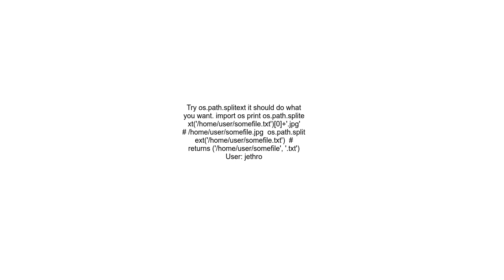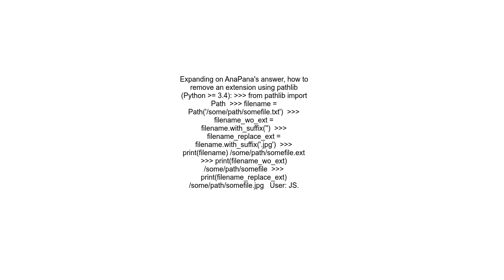How can I replace or strip an extension from a filename in Python